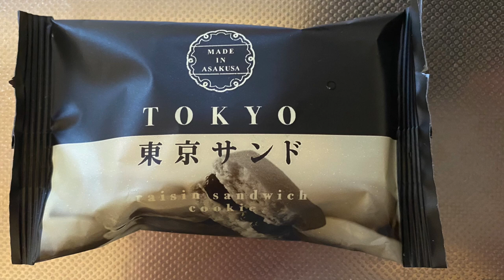【スイーツ（JAPAN sweets）】東京サンド（tokyo sandwich）「製菓川喜多」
東京サンド（tokyo sandwich）